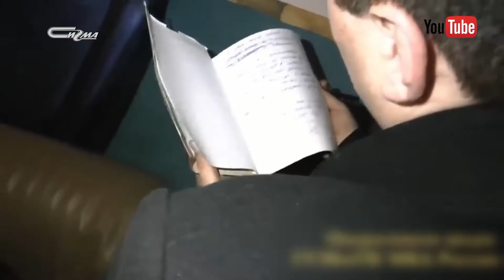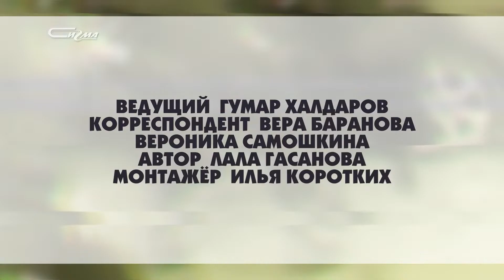Патруль от 15 января 2021